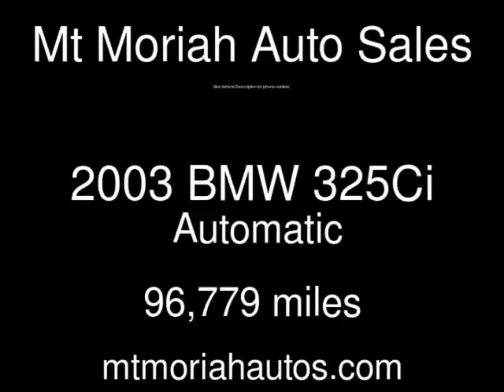2003 BMW 325Ci Used Cars - Memphis,Tennessee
See more details about this used car This 2003 BMW 325Ci with 96,779 miles is for sale at Mt Moriah Auto Sales.